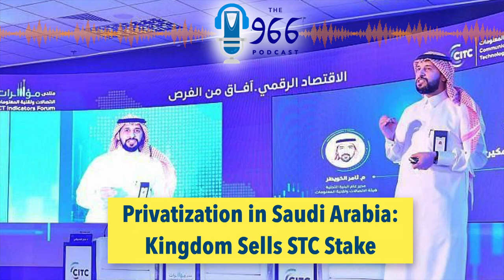Privatization in Saudi Arabia: Kingdom sells STC stake, so what's next?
In the latest privatization push from the Saudi Public Investment Fund, the PIF plans to raise as much as $3.1 billion through the sale of shares in Saudi Telecom Co. (STC).
The PIF is offering a 5% stake in STC. That’s 100 million shares.
The STC is the Middle East’s most profitable mobile-phone operator, and the Kingdom’s largest telecom company.
The price will be offered at between 100 riyals ($26.70) to 116 riyals starting Dec. 10.
This could be the biggest secondary offering of the year in Europe, the Middle East and Africa. A secondary offering is A secondary offering is the sale of new or closely held shares of a company that has already made an initial public offering (IPO).
The Saudi Arabia telecom market is expected to register a CAGR of over 10% through 2026, according to a forecast by mordorintelligence.com.